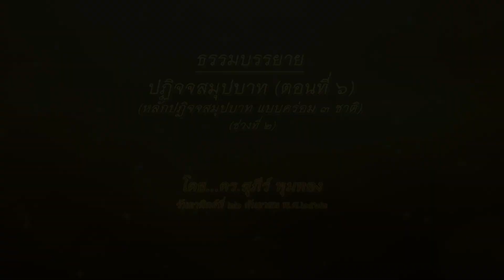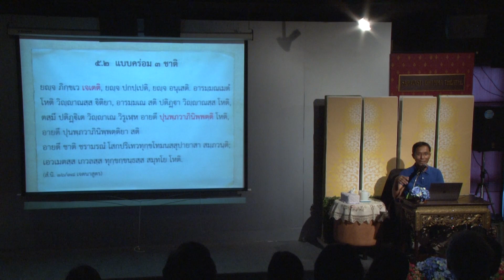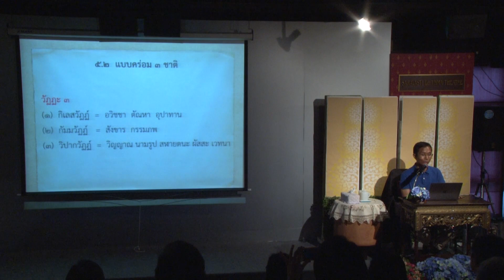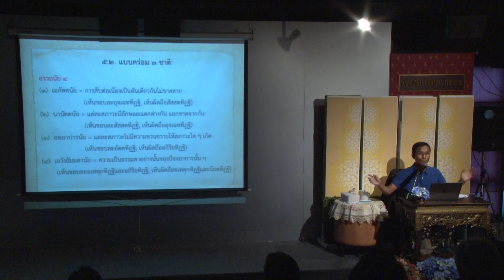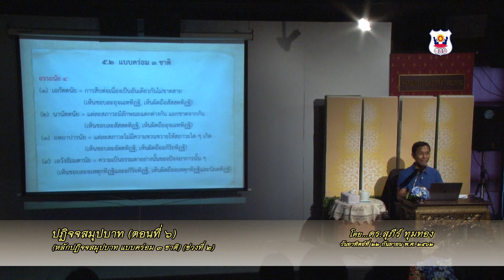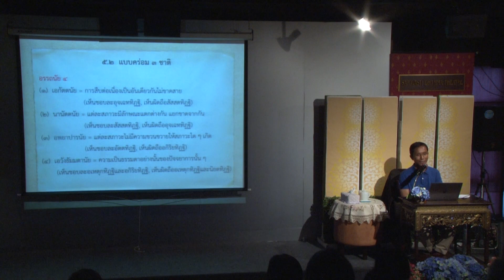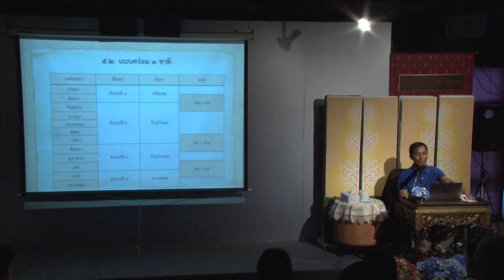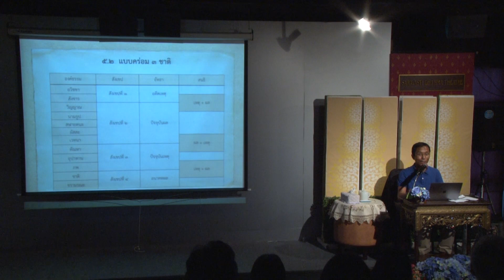ดร.สุภีร์ ทุมทอง - ปฏิจจสมุปบาท "แบบคร่อม 3 ชาติ" (ตอนที่ 6/2) (22/9/2562)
โครงการศึกษาพระสุตตันตปิฎก ปี 2562
วันที่ 22 กันยายน พ.ศ.2562
ณ ห้องสาวัตถีธรรมะเธียเตอร์ ชั้น 2  อาคารว่องวานิช